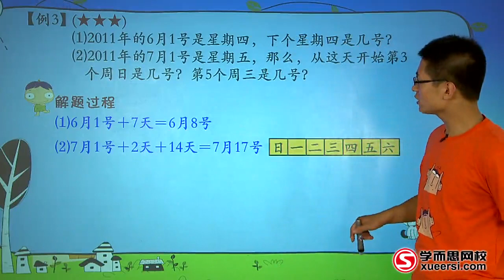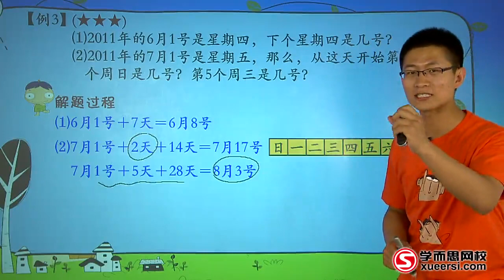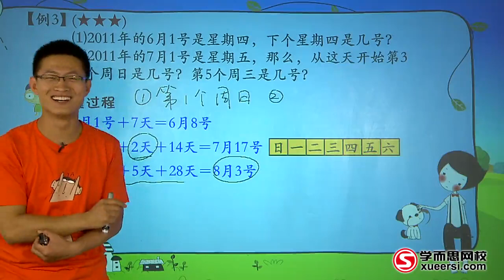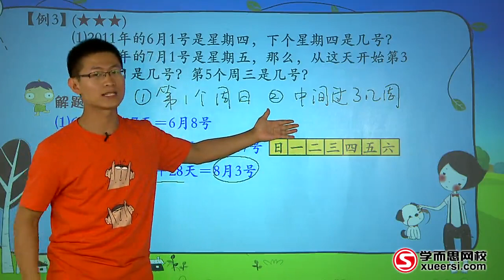学而思 周期问题 3